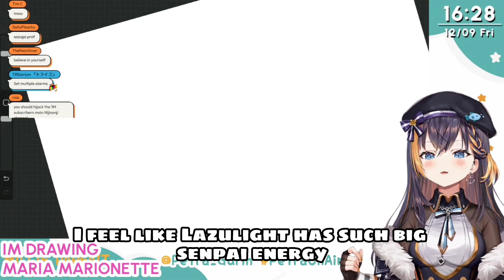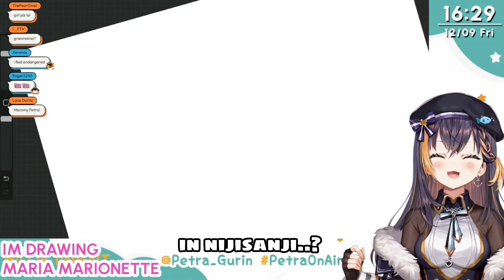Petra was old, but she still didn't feel like a senpai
source:
【DRAWING】BELATED BDAY GIFT FOR MARIA 💕【NIJISANJI EN | Petra Gurin】